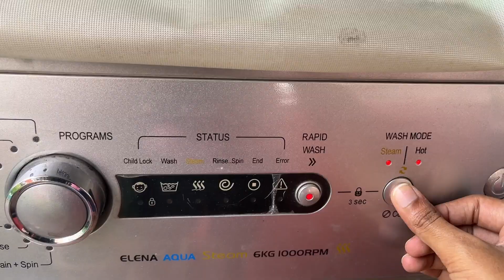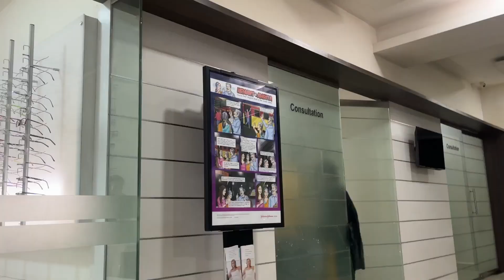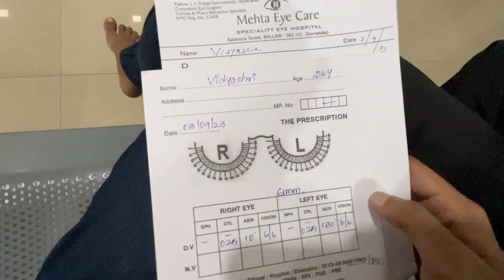Hospital ge Hogidu Yakke 😰??? || Hospital Visit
I hope you people enjoyed the vlog we had to visit hospital for eye checkup.